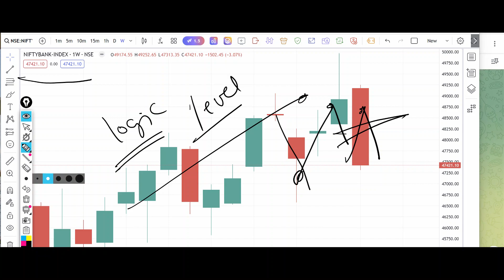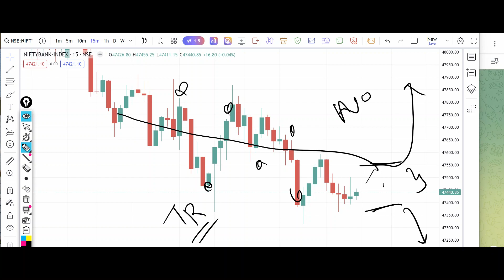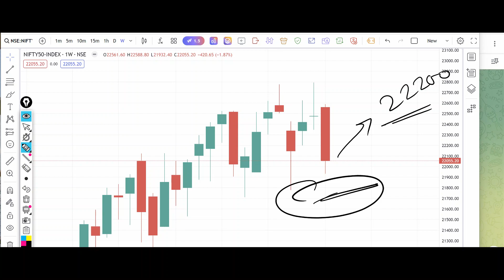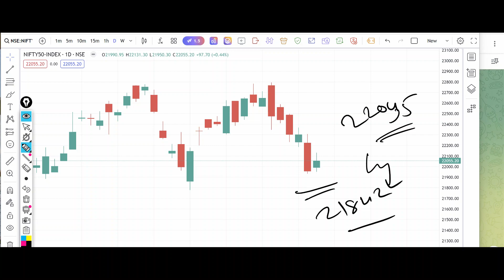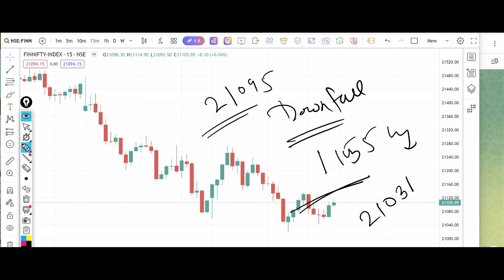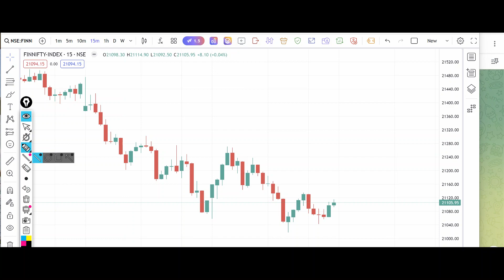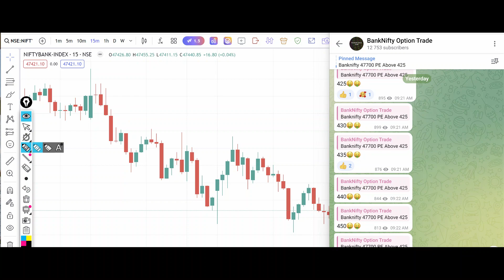Bank Nifty Tomorrow Prediction 21 May 2024 Calls Options Put Call Buy Level Bank Nifty Options